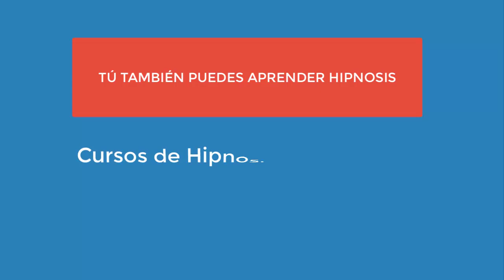4366 Aurelio Mejía. Viajando y compartiendo por el mundo de la hipnosis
Viajando y compartiendo por el mundo de la hipnosis, llevando el conocimiento de América a Europa.
Medellín, Colombia, 30 abril 2020.

La programación de cursos de hipnosis introspectiva y sesiones para el año 2020 se ha visto afectada por la pandemia del coronavirus. Mientras tanto, estamos haciendo terapias a distancia, vía Skype: